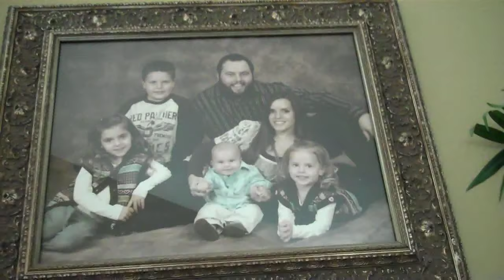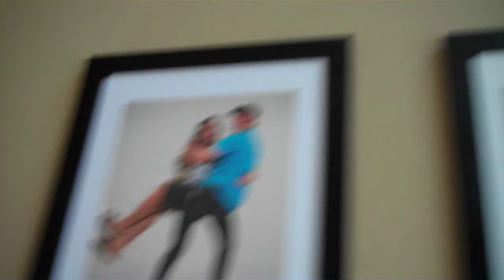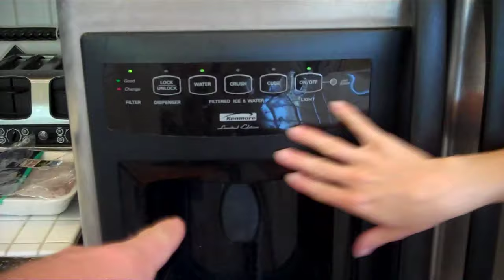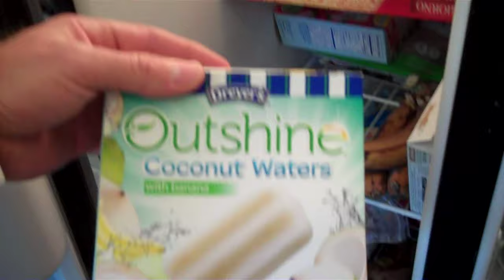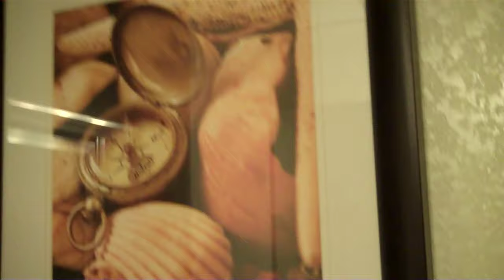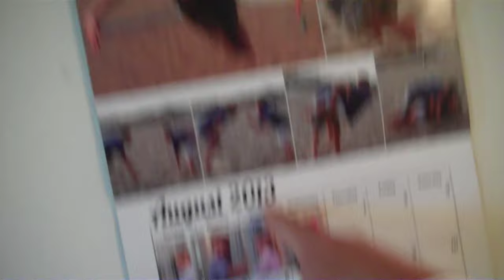SHAYTARDS NEW HOUSE TOUR!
The SHAYTARDS at the Taylor Swift concert!